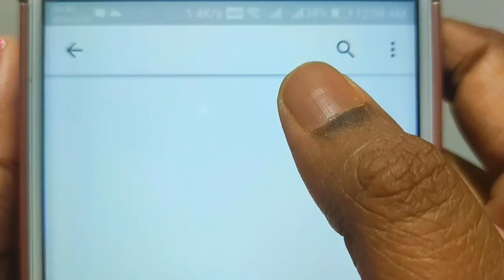আরামবাগ থেকে প্রাইভেট বাস চলাচল নিয়ে কি তথ্য দিলেন INTTUC নেতা সফিকুল ইসলাম?